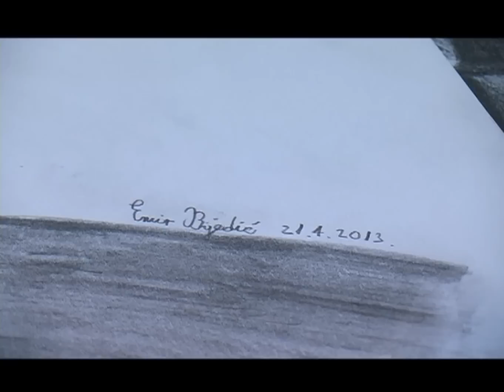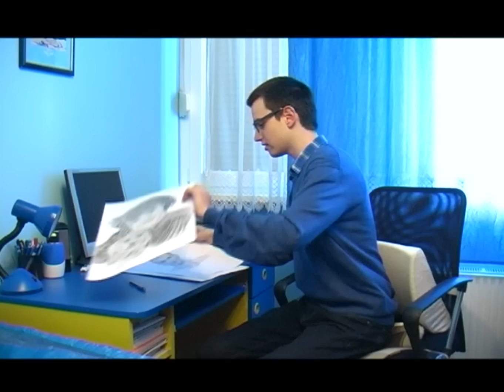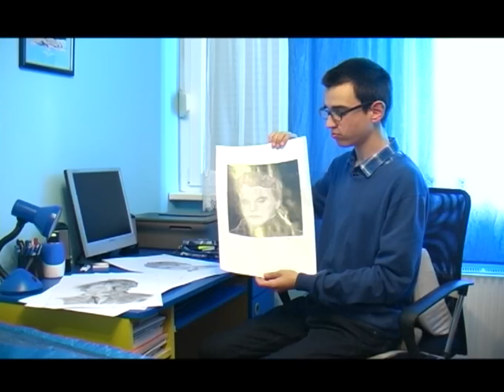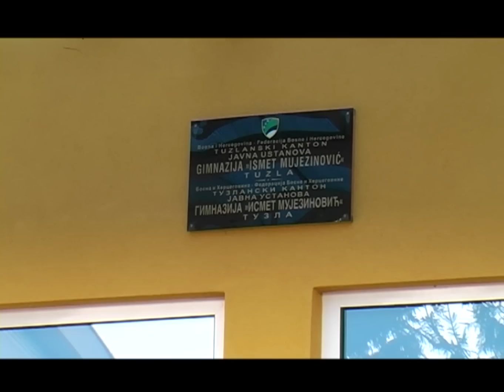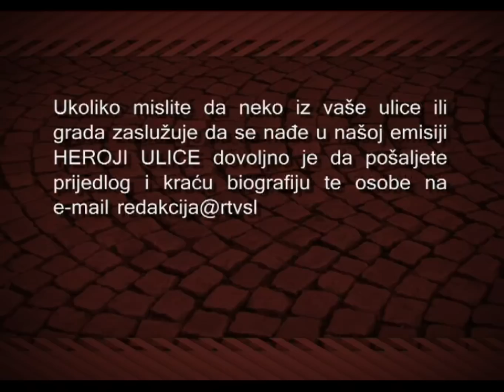Emir Bijedić - Heroji ulice - 09.11.2014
dokumentarni program.